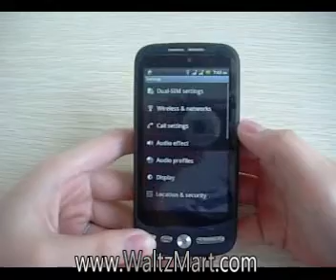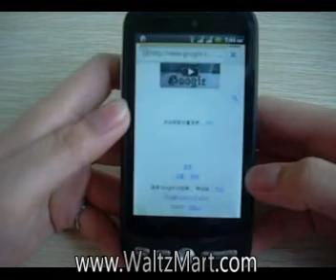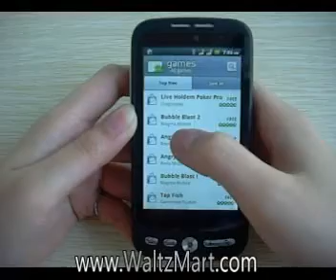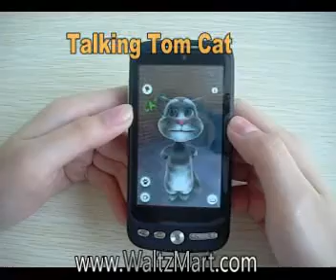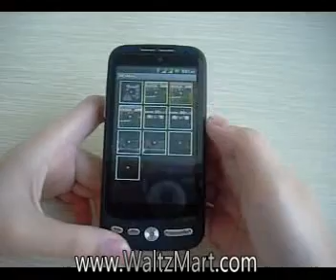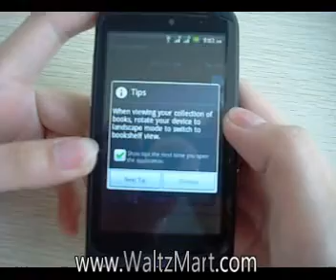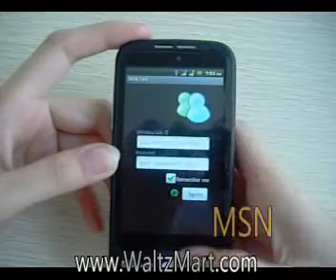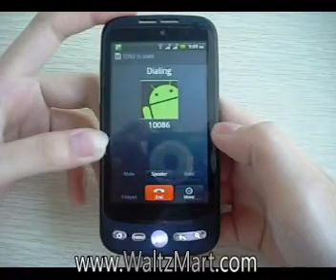WaltzMart com FG8 Android 2 2 Smart Phone